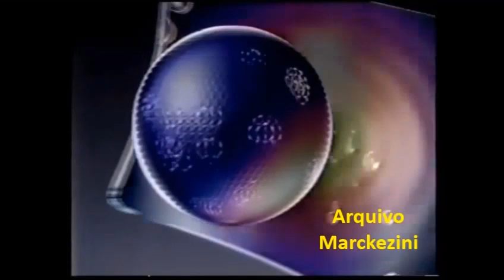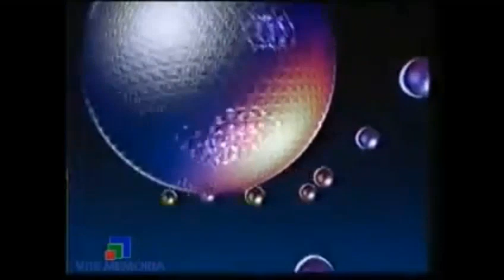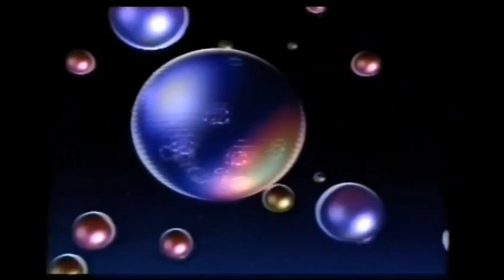Сборник редких заставок (Rede Globo, 1989)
Не баньте пж. Сборник заставок Бразильского ТВ 1989 года. Заставки нашел у друзей из Бразилии.